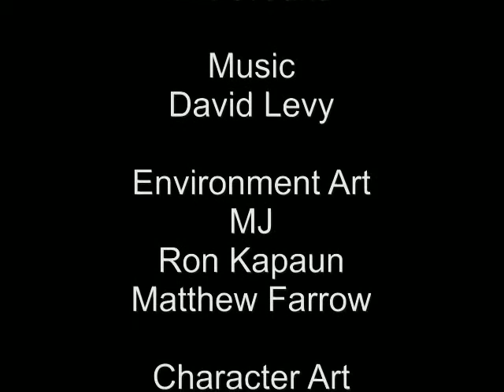dev vid 1